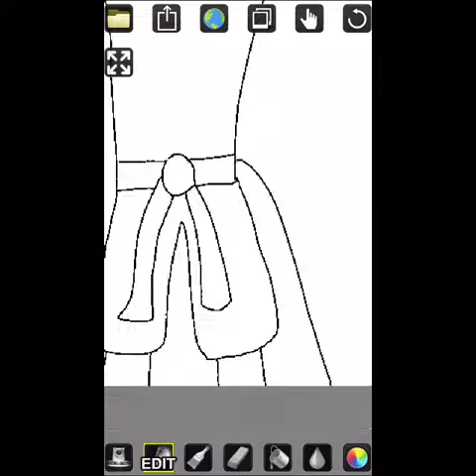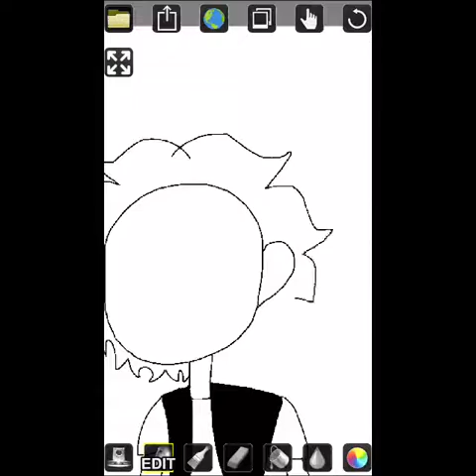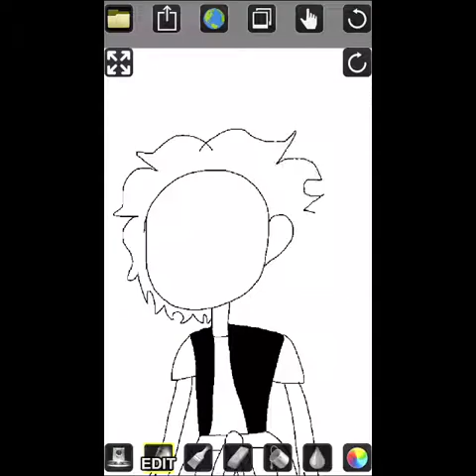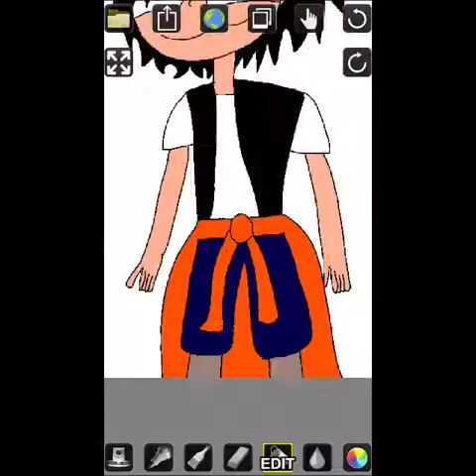Ted “Theodore” Logan speedpaint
Lemme know if y’all want more of this!